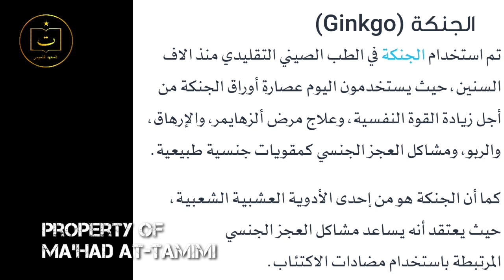Herbal Tradisional Cina Atasi Letoy dan Tidak Bangun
anteu vera
Hamimah TV
Toreh Ngajih